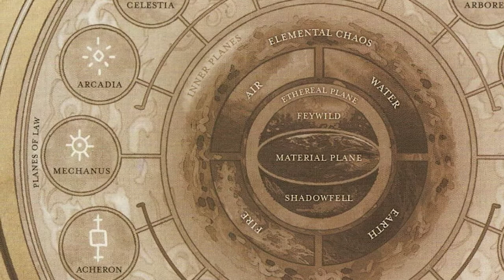What is the Plane of Mechanus and what are Modrons? From the Shelf Ep.3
This video is meant to be inspiration for your trip to Mechanus and perhaps how to role play as Modrons in Dungeons and Dragons.

On the plane of Mechanus, a beast of pure chaos has infiltrated the purely lawful realm. Two lowly modrons responsible for leveling out crooked pieces of art are the only ones who may be able to help. Will they be able to locate and stop this creature before it can unleash absolute calamity?

Chapters
0:00 Episode 15: Modrons
1:15 Lore of Modrons
4:43 Story Portion of the Video
9:25 Painted Reveal

GM Atank paints, shares lore and creates a backstory for the Modrons of the Norzul's Marvelous Miniatures line from WizKids.

I release new episodes on Saturdays and Painting with Commentary episodes the Tuesday after.

About GM Atank: I've been Dungeon Mastering since High School (over 25 years ago), and in the summer of 2019 began actually painting the miniatures I'd been collecting for all these years (and I have just graduated past the potato level). I truly believe that everyone can do this, if they just gave it a try!

More than just painting however, I wanted to make a YouTube channel that also focuses on the story behind the subjects to share with D&D and Mini fans alike. That is how paint to life was born!

Other Music from the PC Game ASCENDANCY Composed by Nenad Vugrinec